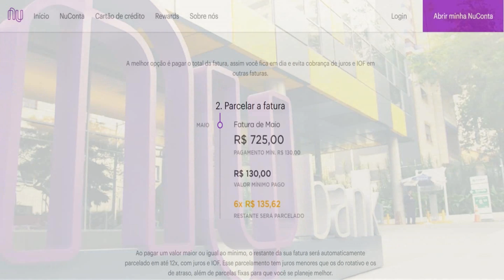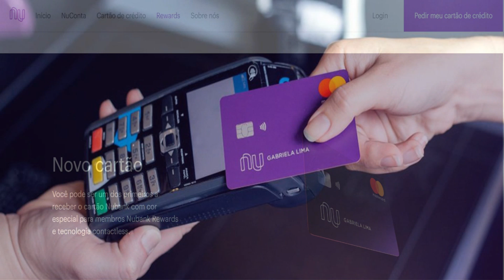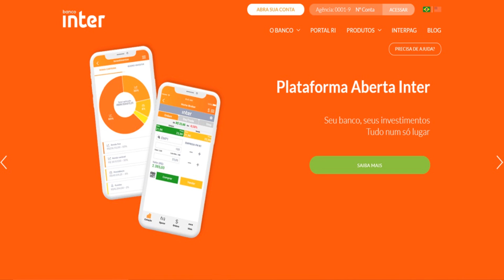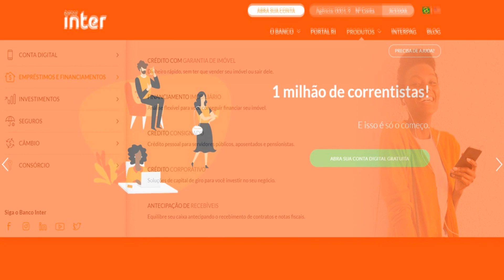Como o Inter e o Nubank conseguem ganhar dinheiro sem cobrar taxas e anuidade?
O Nubank foi uma das fintechs que deu início a uma verdadeira revolução, especialmente no cartão de crédito sem anuidade. O Banco Inter é outro exemplo disso, e possui uma conta digital sem cobrança de taxas e tarifas. Mas e afinal, como o Nubank e o Banco Inter ganham dinheiro, oferecendo produtos e serviços sem cobrança de taxas e anuidade, que são comuns nos grandes bancos tradicionais? Tire as suas dúvidas neste vídeo.